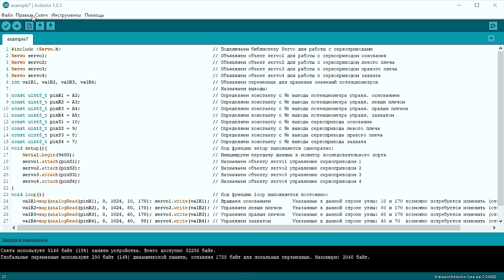Piranha Uno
Piranha UNO R3 является Arduino совместимой платой, она создана на базе микроконтроллера ATmega328, как и оригинальная плата Arduino UNO. Это значит что плата Piranha UNO R3 может использоваться в любом проекте, созданном для Arduino UNO.